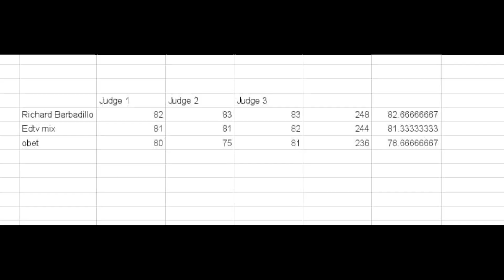Kanta mo Ipanalo mo Week 6 Winners